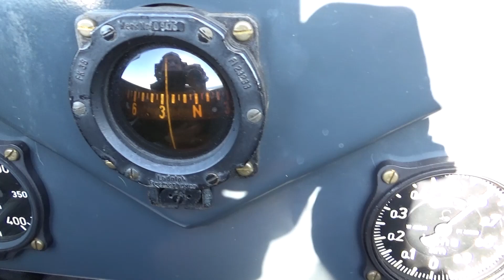Flying Bücker Jungmann Yellow 50 Luftwaffe Trainer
Its really enjoyable to fly this spanish built german design biplane and I would like to share the experience with you a little. On Board Footage !

Feel the freedom of flying a classic open cockpit biplane !

Welcome and have a Good Day !

I took it for a flight around the nearby famous Wasserkuppe Berg der Flieger mountainous area for fun !

Its exceptionally responsive on the controls and climbs well !

The original Tigre engine has 125 HP and offers good acceleration on around 30 ltr./h fuel consumption. Fixed pitch wood prop.

Oil has to be refilled all the time at 1 qrt./h.

It is fully aerobatic but we prefer to spare the good old Jungmann and its engine life.

Classic 1930`s Design Spanish licence built Luftwaffe Trainer Biplane Aircraft !
Including special Elizalde ENMA Tigre IVA 125 HP Inverted Inline Engine Sound !

Take Off , Landing and Taxi at Bad Kissingen Airfield EDFK August 7th 2022.

XA Yellow 50 was once based at Duxford Airfield with the Fighter Collection !

This airplane type is one of the best biplanes ever built, sounds great, has well harmonized controls and excellent flight characteristics.

Original 1950`s Bü-131 CASA 1131 D-EQXA aerobatic biplane is owned and maintained by Quax Flying Club ! We Love to Fly it !

HAVE A GOOD DAY !  Check out some of the other videos on this channel !

Similar Golden Age Flying Legends Airplanes Topics :
Heinkel Henschel Arado 96 ME 109 BF 109 ME 108 Taifun Willy Messerschmitt Bf 108
Klemm L20 KL 25 35 Bücker Flugzeugbau CASA 1.131 Elizalde Tigre IV Engine Jungmann
Bü 131 Jungmeister Bü 133 Bü 181 Bestmann Bü 180 Student
Focke Wulf FW 44 Stieglitz FW 190 Fieseler Storch Stol Plane
Boeing Stearman PT 17 Fairchild PT 19 Piper Pa 18 Super Cub SV 4 Stampe
De Havilland Dh 82 Tiger Moth DHC1 Chipmunk Royal Air Force Gipsy Major
AT 6 T 6 Texan Harvard Waco Pitts Special Miles Master Magister

Vintage RLM German Luftwaffe Military air force warbird Aircraft restauration low pass Taildragger Training aerobatics sporting Biplane ride Radial piston aero engine start up Flyin Oldtimer airplane

Spornrad Einweisung Rundflug Kunstflug Tiefflug Flugschule Sportflugzeug Schulflugzeug Doppeldecker Siemens SH 14 Sternmotor Hirth HM 504 Argus Motor Sound Altes Flugzeug Privatpilot Flugschein

Quax Flieger Verein Stearman & Friends Stearman and Friends Flugtag 2022 Bienenfarm Flugplatz EDOI Verein zur Förderung von historischem Fluggerät WW2 WWII warbirds flown by Matthias Erbse